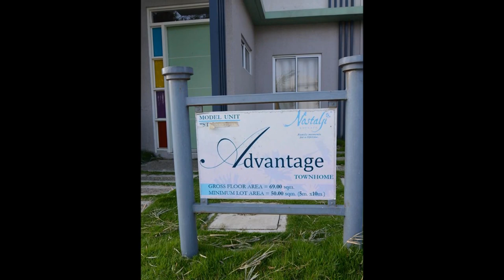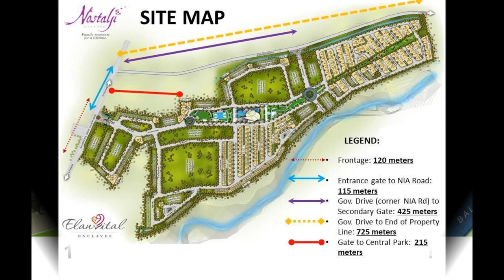Advantage Townhome at Dasma - House and Lot for Sale near Tagaytay and Manila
ABOUT ADVANTAGE HOUSE TWO-STOREY

House Model: Advantage
House Type: Townhouse
House Status: Preselling
Community: Nostalji Enclave
Condition: Brand New
Lot Area: 69 square meter
Floor Area: 50 square meter
Storeys: 2
Bedrooms: 2
Bathrooms: 1
Car Garage: 1

HOUSE FEATURES:
1 Carport Provision
Provision for Porch/Patio, Lanai
Living Area
Dining Area
Kitchen Area

HOUSE FINISHES:
ROOF: Rib-type Longspan Roofing sheet
EAVES: Painted Fibercement board with vents
WALLS: Smooth Painted Finish with Concrete Mouldings
WINDOWS: Aluminum windows
DOORS: Steel Door and Jamb with sidelights (MAIN DOOR); High Density Fiber Molded Door and Jamb (SERVICE/BALCONY DOOR) Aluminum Sliding Door with Clear Glass (LANAI DOOR) – for Townhome & Single Attached Home only
PORCH: Painted Concrete Slab with Pebble Washout Border
LANAI: Concrete Pavers
SERVICE AREA: Cast-in place wash basin with hose bibb and ceramic tiles on plain cement finish
CAR GARAGE: Concrete Slab with plain cement border and gravel washout finish (for single Detached Home) -Concrete Tire Tracks (for Townhome & Single Attached Home only)
BALCONY: Vitrified Floor Tiles with Painted Steel Railing
FLOORS: G/F LIVING/DINING/KITCHEN: Vitrified Floor Tiles DEN/OFFICE: Vitrified Floor Tiles MAID’S ROOM: Vinyl Floor Tiles 2/F BEDROOMS: Laminated Flooring with foam underlay HALLWAY: Laminated Flooring with foam underlay ALL T&B’s: Vitrified Floor Tiles
CEILING – GROUND FLOOR: Painted Underslab SECOND FLOOR: Painted Gypsum Board T&B CEILING: Painted Fibercement Board
WALLS  -INTERIOR WALLS: Plastered Paint Finish INTERIOR PARTITIONS: Painted Dry Wall Partition T&B WALLS: Plastered Paint Finish with Ceramic Wall Tiles
DOORS – MAIN & SERVICE DOOR: Powder Coated Wood Grain Finish Steel Door INTERIOR DOORS: Painted Flush Door T&B DOORS: PVC Door
STAIRCASE – FRAMING: Pre-fabricated Steel Stair Frame with Wood Treads in Stain Finish LANDING: Tongue and Groove Wood Planks in Stain Finish RAILING: Wood Handrail on Steel Railings
KITCHEN – KITCHEN COUNTERTOP: Granite countertop KITCHEN SINK: Stainless Steel single bowl with drain board ADVANTAGE FLOOR PLAN ADVANTAGE FLOOR DIMENSIONS House Type: Townhomes Two(2)-Storey Gross Floor Area: 69 sqm. Min. Lot Area: 50 sqm. (5m x 10m)

GROUND FLOOR – Total Area: 45.90 sqm.

Living Area: 10.00 sqm.
Dining Area: 5.70 sqm.
Kitchen: 2.55 sqm.
Stairway/Storage: 3.50 sqm.
Foyer: 0.15 sqm.
Lanai: 5.80 sqm.
Service Area: 4.45 sqm.
Carport: 13.75 sqm.

SECOND FLOOR – Total Area: 23.10

Master Bedroom: 7.45 sqm.
Bedroom 1: 7.05 sqm.
T&B: 3.50 sqm.
Stairway: 3.10 sqm.
Hallway: 2.00 sqm.

Call:
Filprimehomes
PRC Real Estate Broker License #0020499
Cell No:
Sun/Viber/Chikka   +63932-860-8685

advantages of living in a townhouse,
advantages of buying a townhouse,
advantages of a townhouse or duplex,
advantages of owning a townhouse,
advantage townhome management,